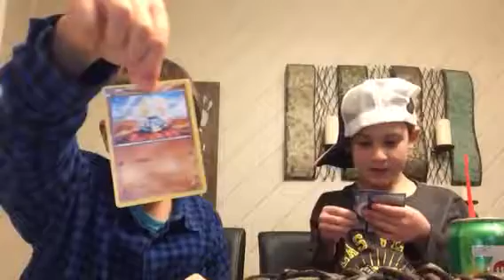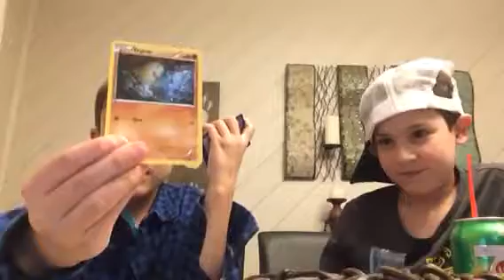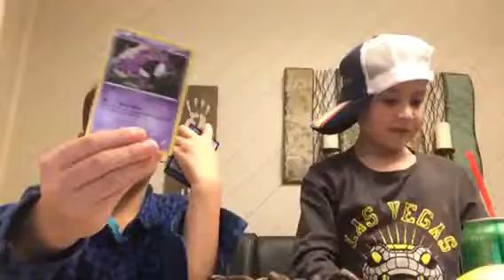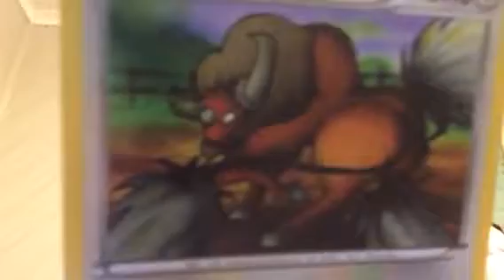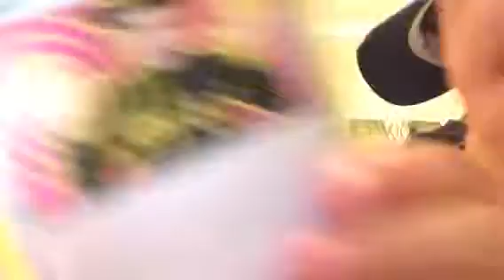The Epic Pokemon Card Opening